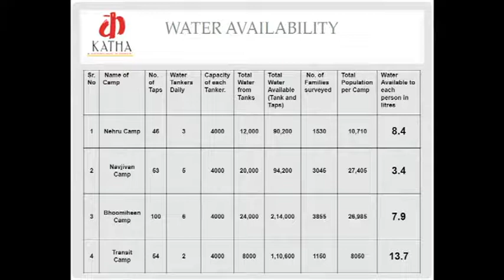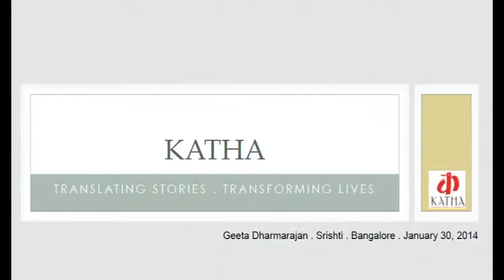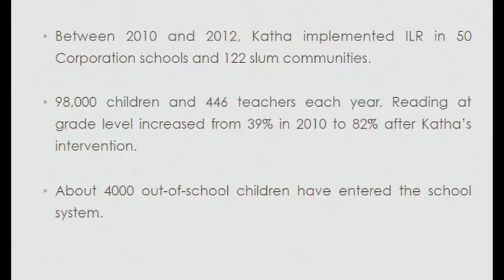Certad Talks - Geeta Dharmarajan's thoughts on Story as Pedagogy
Geeta Dharmarajan's thoughts on Story as Pedagogy at the Certad Talks.
CERTAD TALKS is an initiative to bring together eminent educators, artists, designers, thinkers and practitioners to talk with invited audiences about important aspects of education. Our purpose is to engage with powerful questions, provocative ideas and explore opportunities for innovative and sustainable education practice. We envision CERTAD TALKS will contribute to on going discussions and dialogue on what is valuable in constructing learning today.